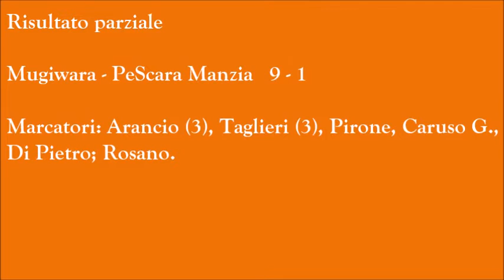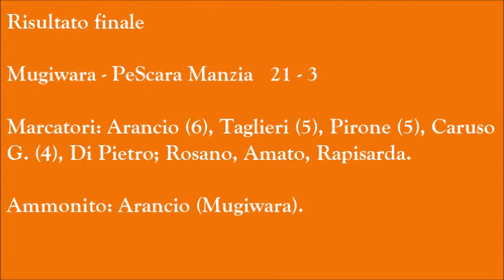Torneo Bomber XII Europa League Quarti di finale Mugiwara vs PeScara Manzia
Second Channel; Follow FlyingTunes on Twitter; Top 50 Non Copyrighted Music; Subscribe!; Support To No Avail Support FlyingTunes; Youtube; Second Channel; Twitch; Twitter; PSN; FlyingTunesPlays Sponsorships; Get discount on games at G2A; Get 30% Off at TubeBuddy the youtube optimizer; Cont. Reading;) Hello and welcome to FlyingTunes. Call me tunes;) First I would like to congratulate you on getting this far in the description! I'm just your average 17 year old guy, and here is the FT (FlyingTunes) label dedicated to supporting upcoming artists! Here you expect to see, non copyrighted music of all sorts ranging from your epic drops of dubstep, to the aggressive montage rock and the pop mash-ups! Also I upload my subscribers work too and am practicing to make music so you will also see my own original work or remixes plus make sure I go out of my way to help any aspiring youtubers no matter what, whether they are in the comments or via private message! If this sounds good to you why not check out my videos and leave a sub to join the community and I would love to hear your thoughts I try to reply to every comment! So I look forward to seeing you around the channel but that's all from me so I'm tuning out;) Audio Spectrum and Intro By;

web from: Emergent - Emergent (2013) genre: Alt. Metal Spaceuntravel facebook